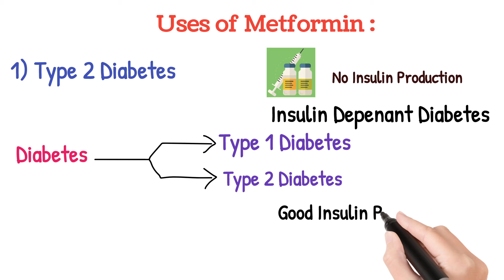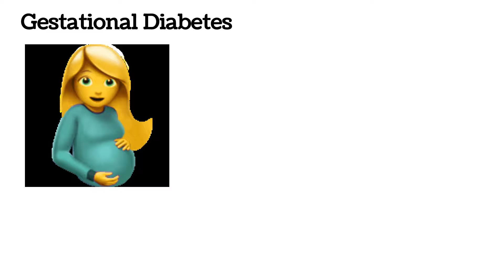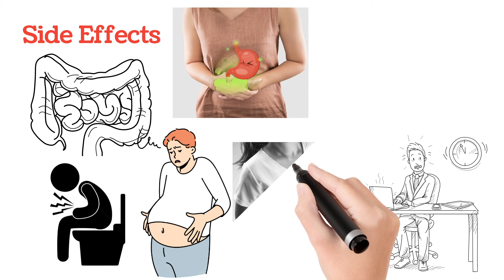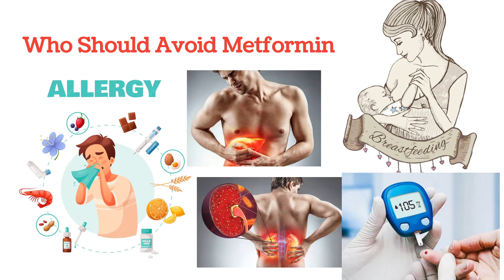Metformin 500 mg Tablets Uses, Side effects in Telugu.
One Touch Select Plus Glucometer :
Dr.Morepen BG 03 Glucometer :
On Call Plus Glucometer :
Accu Check Active Blood Glucometer :
Insulin Plant :
Insulin Cooling Bag :
Insulin Syringe :
Ensure Diabetes Care :
Insulin Pen :
Oxford Insulin Pen :
Diabetic Food :
Dr Trust Thermometer :
Pulse Oximeter :